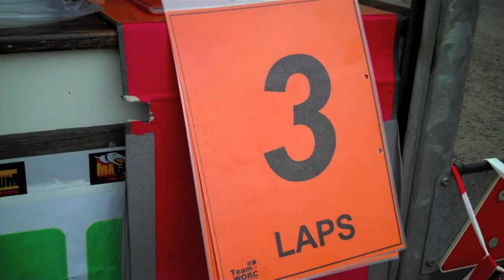Cyclocross Champion 2012 Robin Seymore - Sense the Adventure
Robin Seymour defending Champion and Ulster Cyclocross League victor Roger Aiken go head to head for the Irish Cyclocross Championship title in St Anne's Park in Raheny, Dublin, Ireland.

Follow Sense the Adventure today and bring your adventure to life.